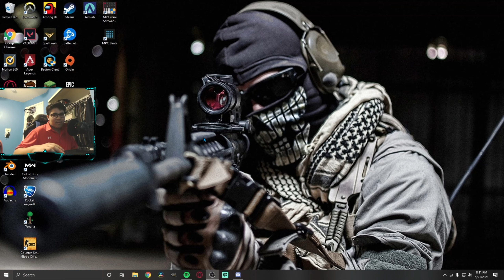Can I Win in Overwatch with NO SOUND CHALLENGE?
In this Overwatch video, I attempt to win a game with absolutely no sound. In the near future, there will be more Overwatch challenges! I have a playlist of Overwatch Challenges you can check out too. Hope you enjoyed the video. I'm on the grind and would really appreciate it. Peace!

Thank you guys for the amazing support recently reaching 100 subs. It really means the world to me and imma keep grindin' because the grind NEVER STOPS! I got new ideas of stuff not just related to Gaming so thank you guys so much and have a wonderful day 👍

PEACE ✌

Gaming Monitor
Monitor 2

Overwatch challenge hanzo no sound pc quick play comp competitive play overwatch hard FPS challenge